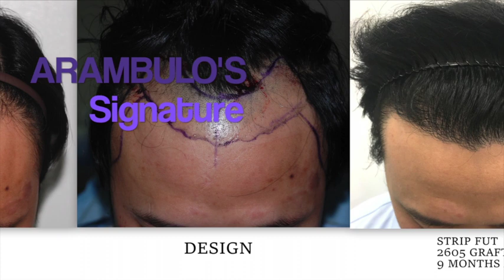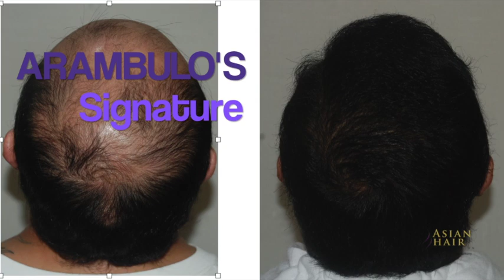BEST HAIR TRANSPLANT RESULTS | DR. ARAMBULO'S HAIR TRANSPLANT SIGNATURE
This video presents the  best hair transplant results, the, Dr. Arambulo's hair transplant signature.
Hair transplant as an ART must show the results that are appreciated  as beauty and has emotional power. She is the first Filipino ABHRS certified hair transplant surgeon since 2014. On this video  we present the close - up of  hairline hair transplant before and after and the crown hair transplant results that look natural .We pride ourselves in delivering the hair restoration in the Philippines with results that exceed patient's expectation.

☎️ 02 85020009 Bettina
📱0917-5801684 Bettina.  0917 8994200 Jady
☎️ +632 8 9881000 | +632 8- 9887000  | 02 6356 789 local 5147 THE MEDICAL
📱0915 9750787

📍WE have 2  clinics both located along ORTIGAS:

■  Asian Hair Restoration Center

■  Arambulo Dermatology Center, The Medical City MATI Rm 1112

FOLLOW US ON:
■ Facebook:Asian Hair Restoration Center for Hair Transplant Philippines